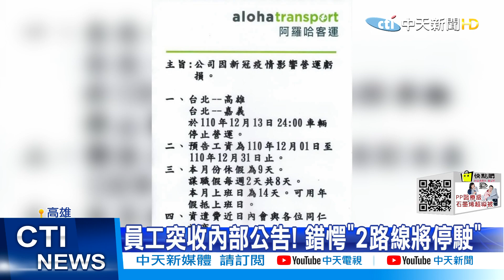【每日必看】新竹某圳上游現大片雞屍 知名養雞場爆"亂丟死雞" 民眾憂水源汙染｜供應全台1/2香雞排 高層甩鍋:不知情 @中天電視CtiTv 20211202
00:00 疫情擊垮!阿羅哈客運2線傳停駛 傳13號午夜起停駛
00:32 "台北-高雄""台北-嘉義"2路線傳停駛 老顧客喊可惜
01:57 轎車闖紅燈撞飛導護老師 肇事駕駛稱精神不濟
03:00 撞飛老師開腦昏迷中 駕駛辯稱:趕上班沒注意!
03:16 馬路虎口! 導護老師遭撞開腦昏迷 校方盼義警協助
03:29 供應全台1/2香雞排 知名養雞場爆"亂丟死雞" 高層甩鍋:不知情
03:37 新竹某圳上游現大片雞屍 民眾憂水源汙染
03:53 無消防背景! 副縣長兼任局長 消防員家屬:傻眼
04:17 喬友大火釀4死21傷 副縣長接消防局長
04:52 罔顧人民性命?救災誰指揮? 王惠美不回應
05:37 幫派為"200萬賭債"設局 市區當街持槍擄人
05:53 "連人帶車"通通綁走! 主嫌遭30警力包圍投降
06:11 偵防車險遭衝撞! 警搜陽明山成功攔車救人
06:57 3嫌擄人剩1人? 警疑頂罪掩護"老大"落跑

歌名: Sunspots
作者: Jeremy Blake
類型: Dance & Electronic
氣氛: Happy Music